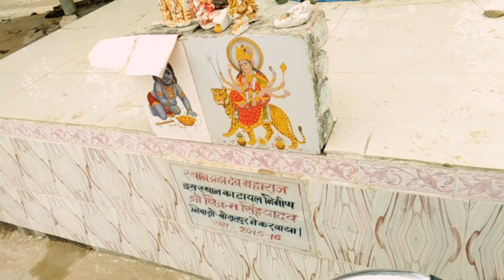My video SUKHDEV srivastav blogs video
नमस्कार दोस्तों मेरा नाम सुखदेव श्रीवास्तव
आपका इस चैनल पर बहुत-बहुत स्वागत है

Share karna na Bhule video ko

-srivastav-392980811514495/